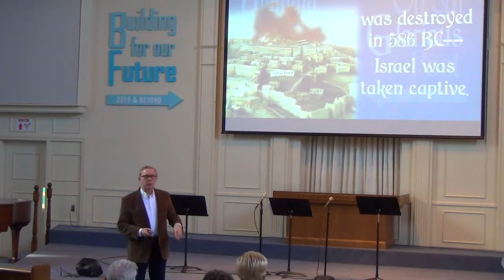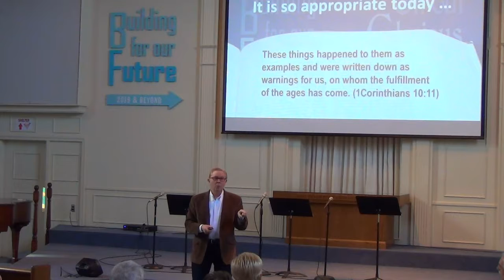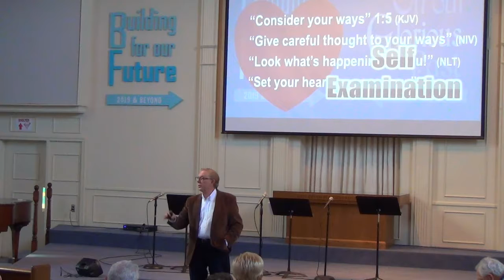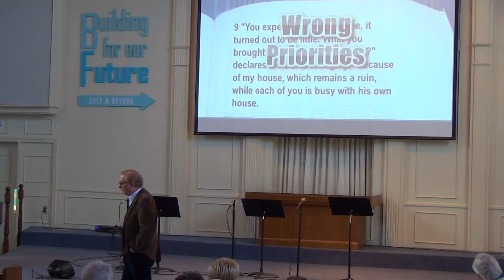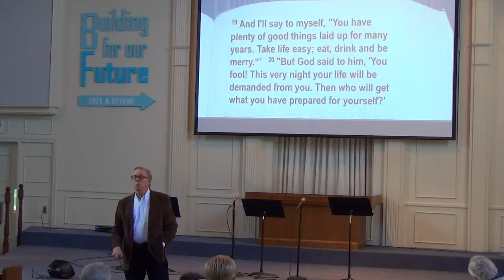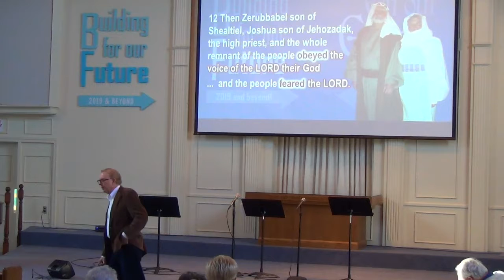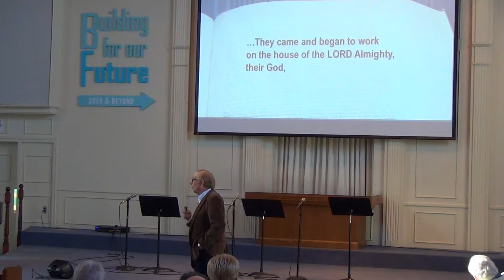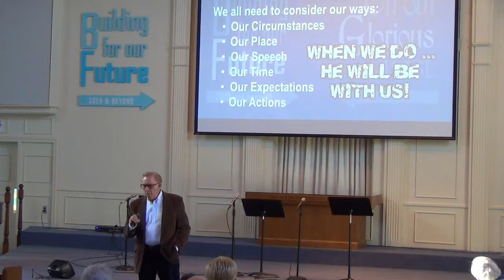'Building for the Future on Our Glorious Past', Dr Dennis Henderson on 1 13 19